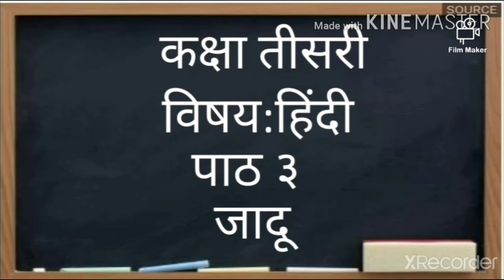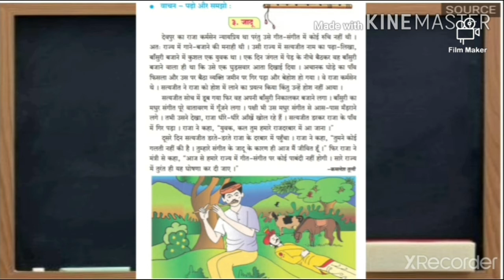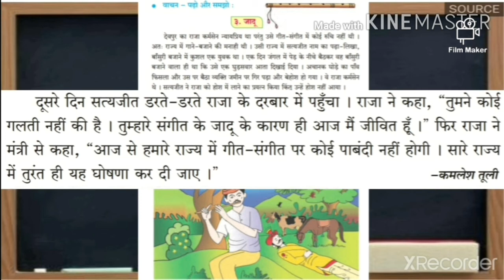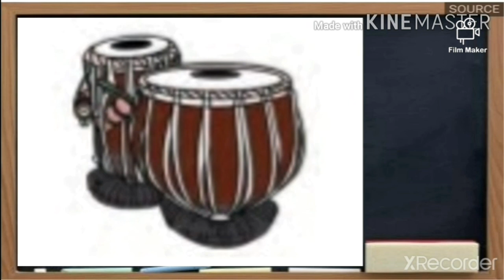Jaadu/जादू/Chp3/hindi medium class 3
Hello everyone this is Savita K Yadav and you're watching my youtube channel Learn with SKY.

In this video I have explained in detail the chapter 3 जादू (Jaadu). Hindi medium , std 3 , Hindi .